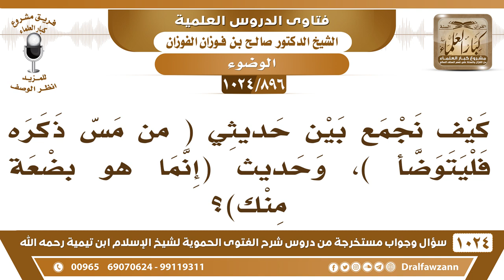[896 -1024] كيف نجمع بين حديثي (من مس ذكره فليتوضأ)، وحديث ( إنما هو بضعة منك)؟ - الشيخ صالح الفوزان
-[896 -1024] السؤال: كيف نجمع بين حديثي (من مس ذكره فليتوضأ)، وحديث ( إنما هو بضعة منك)؟
الجواب: نرجح حديث نقض الوضوء بمسه، لأنه أرجح من حديث: «إنما هو بضعة منك» قالوا إن هذا يحتمل النسخ، إن : «إنما هو بضعة منك» هذا كان في الأول ثم يكون حديث الوضوء من مس الذكر ناسخ للأول فهو إما من باب الترجيح وإما من باب النسخ.
للاشتراك في قناة الشيخ صالح الفوزان
سؤال وجواب من شرح الفتوى الحموية ( 1024 ) مقطع

للاستفسار والإقتراحات والدعم
رئيس الفريق
لمشروع كبار العلماء